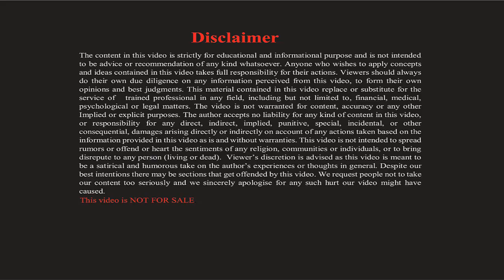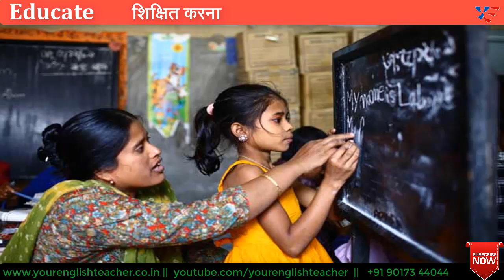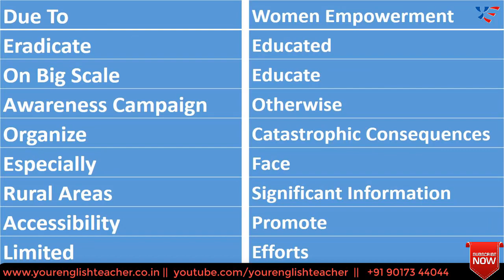IELTS Vocabulary #02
Iphone User Use ORG Code - YET

Purchase our study material on Instamojo -
 IELTS Combo - Writing Task 1, Writing Task 2, Speaking Interview
 IELTS Speaking Interviews
 IELTS Writing Task 2 (Art of Essay Writing)
 Spoken English Course with practice Series
IELTS Writing Task 1 Academic (Art of Writing Reports)

liz ielts
simon ielts

Study Visa
Tourist Visa
Online spoke course
live ielts classes
live spoken english classes
best online ielts course
best spoken ielts course
ielts personal coaching
how to do ielts online
how to learn english online
ielts general preparation
cambridge english ielts
cambridge ielts academic
grammar for ielts cambridge
cambridge ielts general training
best ielts online coaching
best ielts preparation online
ielts general online coaching
ielts general coaching online
ielts exam preparation near me
ielts listening tips and tricks for band 9
books on ielts preparation
the best preparation for ielts
ielts coaching books
english ielts vocabulary pdf
ielts general best books